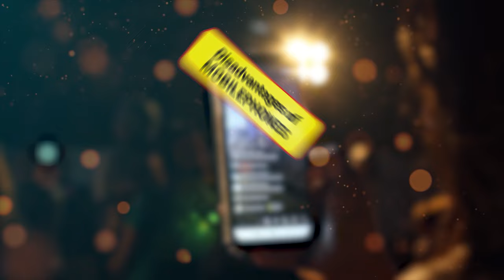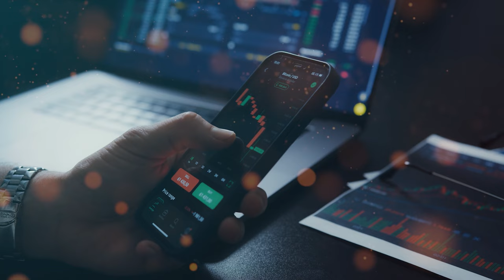Avoid these things to stay safe using mobile phones...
In this video, I tried to explain in short about the disadvantages of using mobile phones. What to take care of and what not to do.
Keep Smiling.